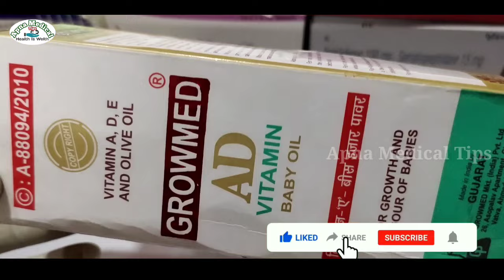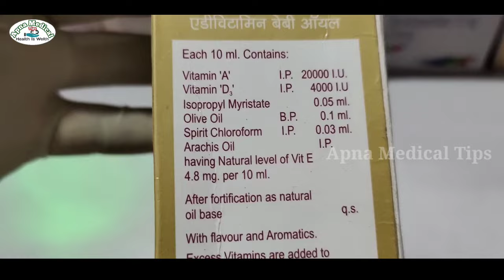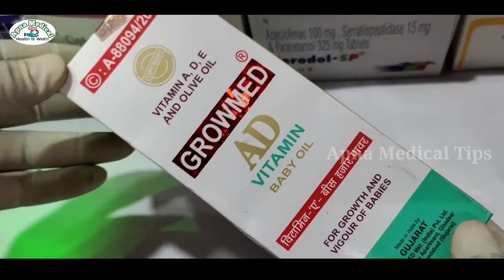AD oil ke fayde | Growmed AD Vitamin Baby oil | ad vitamin oil full review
What is the benefit of ad oil?
What is an ad oil?
How is ad oil good for baby massage?
Is Ad oil good for baby massage in winter?

ad
as oil
ad oil ke fayde
ad vitamin oil
ad vitamin oil ke fayde
ad vitamin baby oil benefits in hindi
ad vitamin
ad vitamin baby oil in hindi
ad vitamin baby oil ke fayde
ad vitamin tel
ad vitamin baby oil Growmed
ad vitamin oil price
ad vitamin baby oil price
ad vitamin baby oil benefits
growmed oil
growmed ad vitamin baby oil
growmed ad oil
growmed ad vitamin baby oil in hindi
growmed ad oil for baby
growmed ad vitamin oil in hindi
growmed ad vitamin baby oil 100 ml
growmed ad vitamin baby oil review
growmed ad vitamin baby oil ke fayde
vitamin a
vitamin d
vitamin e
growmed ad baby oil
growmed ad vitamin baby oil uses in hindi
ad oil ke fayde in hindi
ad vitamin oil ke fayde kya kya hai
ad oil jab lagaya jata hai
as oil for baby massage
massage oil for baby and adult
special ad vitamin baby oil
special ad oil
special ad vitamin oil
baby massage oil in summer
summer oil for baby
ad oil baby
ad oil price
ad oil 500 ml price
ad oil for baby in hindi
ad oil g
ad oil 200 ml
ad oil for baby massage in hindi
olive oil for baby massage
olive oil kaise lagate hai
olive oil ke fayde
baby ko massage kab karna chahiye
baby ko massage kaise kare
baby ko massage karne ka Tarika
baby ko massage kab tak karna chahie
baby ko masaj kaise karen
baby ko massage kaise kiya jata hai
baby ko massage kaise karte hai
baby ko face massage kaise kare
month baby ko massage kaise kare
baby ko kis tel se malish karna chahiye
baby ko kis oil se malish karna chahiye
newborn baby ko kis oil se malish karna chahiye
bache ke malish ke liye konsa tel achha hota hai
bache ki malish kaise kare
bache ko kis tel se malish karna chahiye
bache ki malish kis tel se kare
bache ki malish kis tel se karni chahiye
bache ko massage kaise karte hai
Apna Medical Tips
dr govind Sharma